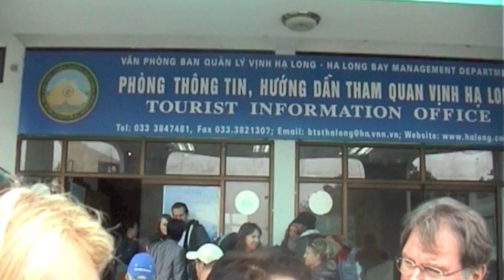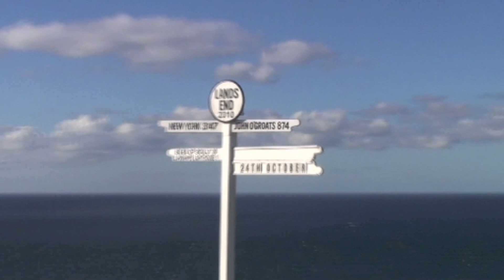And So I Pray